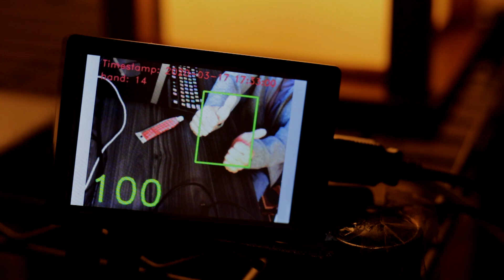A.I. Hand Washing Detector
Hand-Washing detection & counter. It does two things: 1. Counts the number of uses, and 2. Ensures the user rubs his/her hands long enough (20-30 seconds).